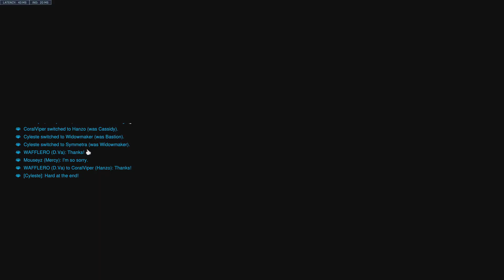Overwatch 2 Comp: Horrible Wid game, but Sym was alright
Silver Widow & Symmetra on Kings Row POTG